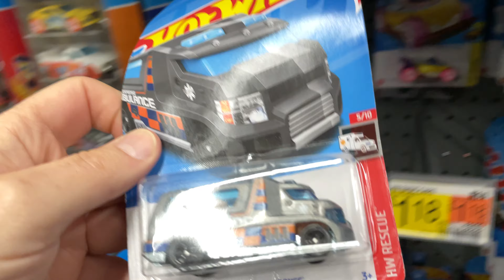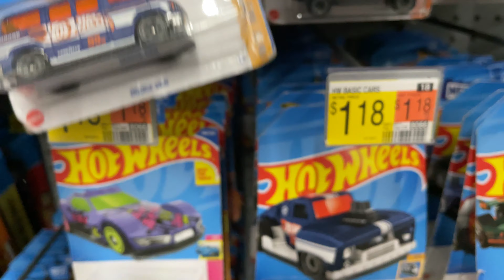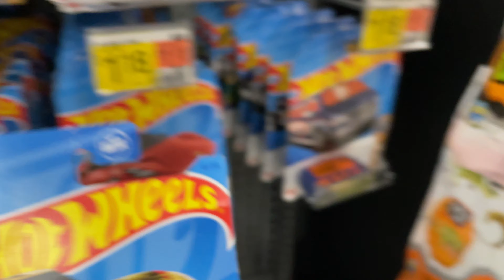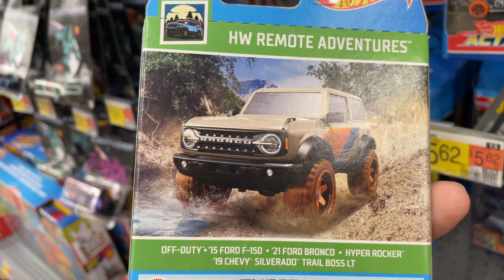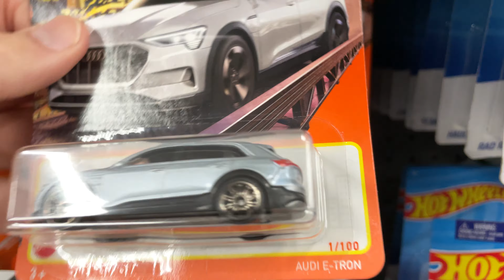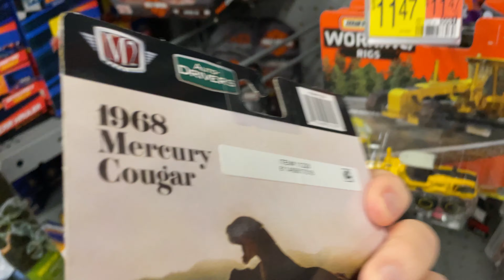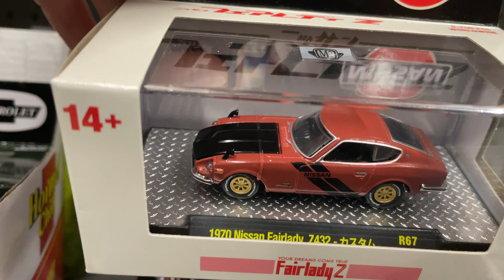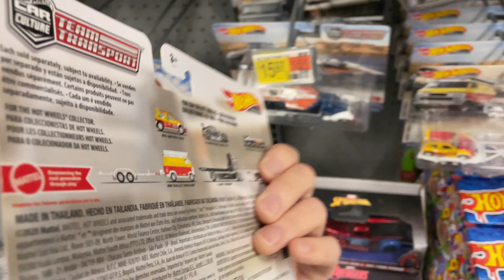This Is Crazy! Peg Hunting Hot Wheels Diecast Cars At Walmart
In this video I head out to Walmart hunting Diecast Cars. Let me know what is the hardest Diecast car to find right now in your area?
More Titles To Search,
Hot Wheels Monster Trucks Take On The Chaos Canyon, Creating A Backyard Wonderland For The Winter Sports Challenge, Niki Plays With Hot Wheels Cars And Playsets, Unboxing Hot Wheels M Case 2023 Super Treasure Hunt 2023 Mighty K, Vlog Hot Wheels Wave Hot Item, Hot Wheels Aquapark With Waterfalls And Water Slides, Adventures In Hot Wheels City, I Found The New 2023 Hot Wheels, Hard To Find Hot Wheels, Hardest To Find Car,